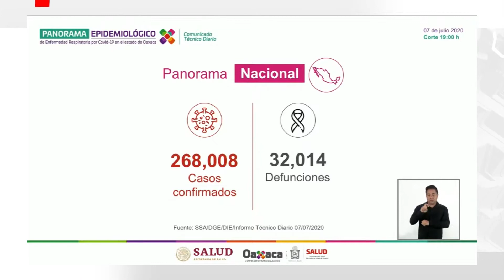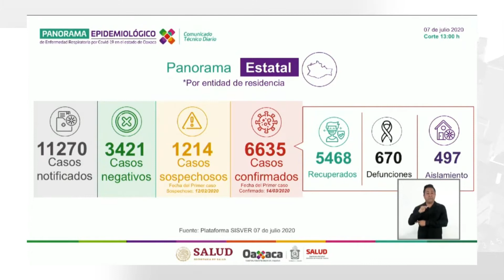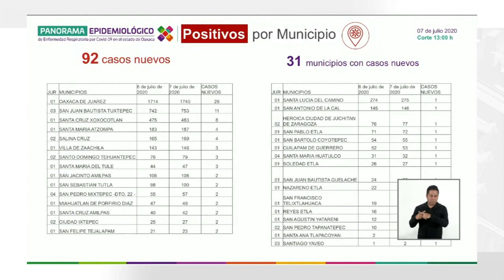COVID OAXACA 08-07-2020